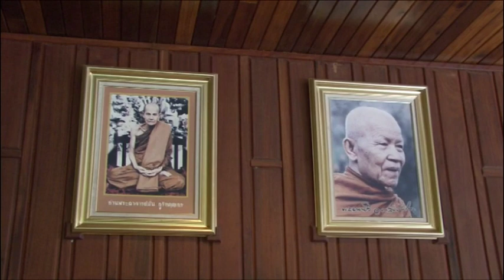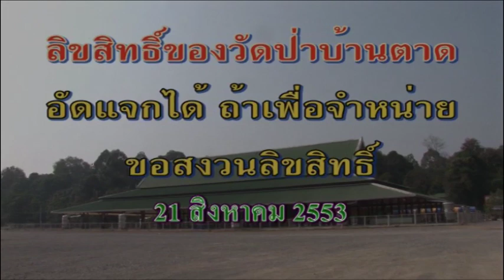หลวงตามหาบัว เมตตาที่วัดชัยมงคล บ้านแพง [ลำถวาย] 21-08-2553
พระธรรมวิสุทธิมงคล (หลวงตามหาบัว ญาณสัมปันโน) เมตตาเยี่ยม
วัดชัยมงคล บ้านแพง อ.บ้านแพง จ.นครพนม เวลา 12:07 น.